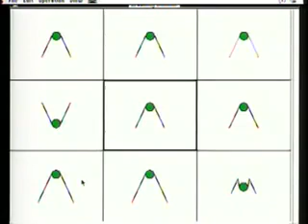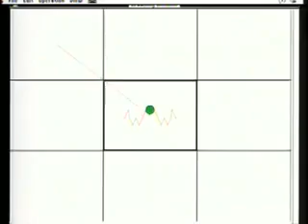Richard Dawkins - Proof of evolution Pigeons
marchinero  cropper pigeon
Artificial selection
Thickness of feathers and size of crops and feathers
shortface tumbler pigeon
Bull dog cannot be born by normal bith giving due to its brain size, only via cesarien.